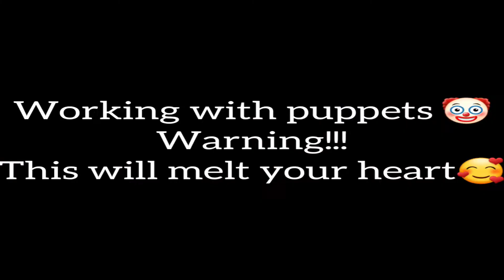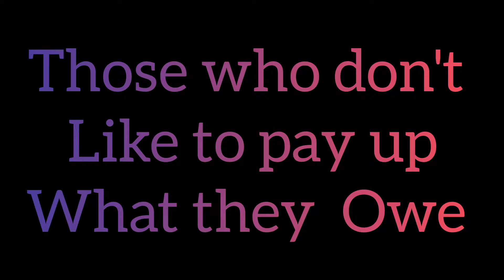Ondizzle at her best // Have a laugh// Funny 😂😂